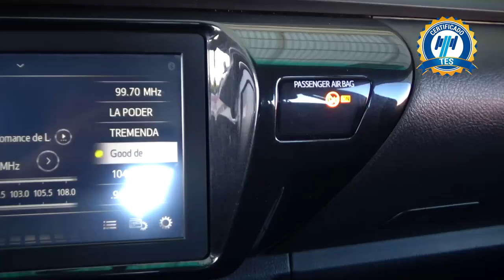Toyota / Hilux / 2021 - 19940